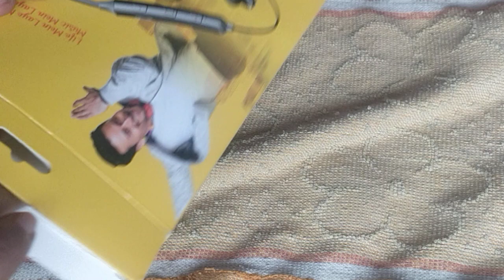ubon cl-75 passion series neck band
available arah mobile sdr